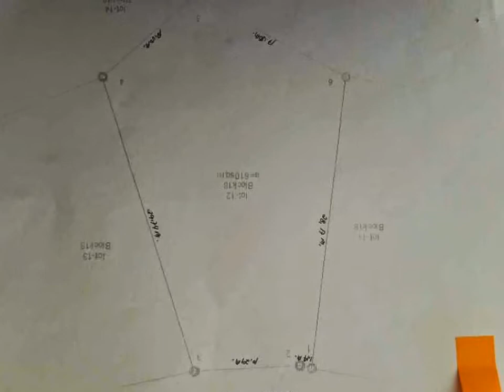For Sale 610 sq.m Lot in Royale Cebu Consolacion Cebu near Mall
Lot for Sale in Consolacion
Location: Royale Cebu Subdivision

Lot Area: 610sq.m
Selling Price: 7,800/sq.m
Total Selling Price: php4,758,000(negotiable)
Good as cash or can be loan through bank financing

Clean Title
With updated tax
Lot is flat no slopping
Just few minutes going to amenities like swimming pool and clubhouse
One of the high-end subdivision in Consolacion that is peaceful and livable
Very near to FOODARAMA Mall
Few minutes drive going to SM Mall and hospital

Sharing of Expenses:
Seller will shoulder capital gain tax and documentary stamp
Buyer will shoulder transfer fee tax

Property Code: MG

PLDT Landline: 505-6292
Landline Extension: 513-4034
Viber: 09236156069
Merben P. Gidayawan
Division Sales Manager
Bachelors Realty & Brokerage
Broker License #: 0014187
Skype: merben.gidayawan
Yahoo Messenger: benz_uc